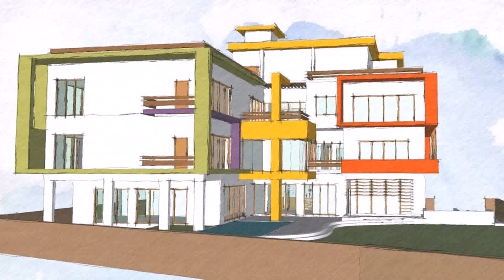Architect Design Of House In India